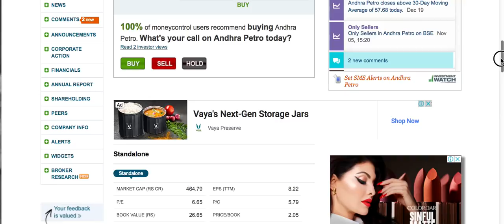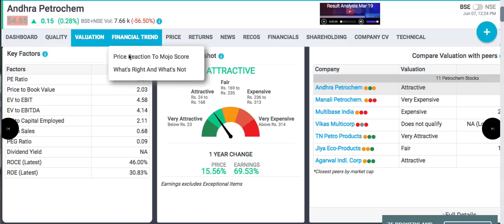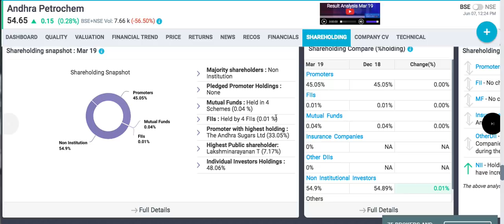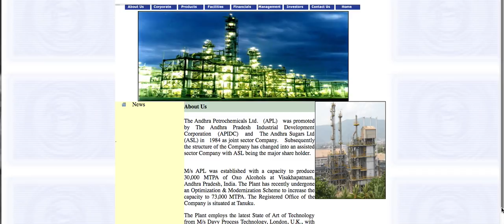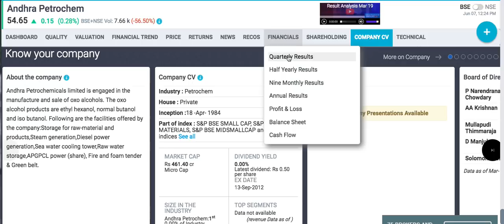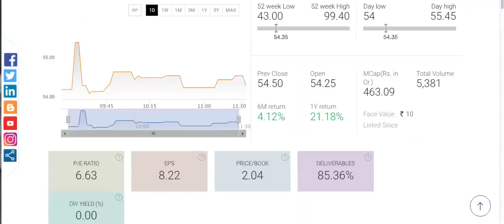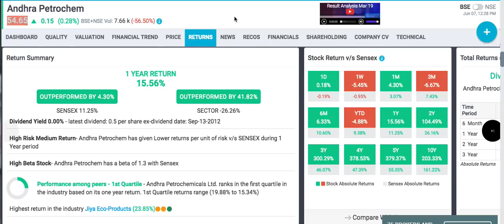Andhra petrochemical ltd. stock review |Dividend announced |long term shares lts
Andhra petro ltd. stock information 2019,
watch review video to know more.